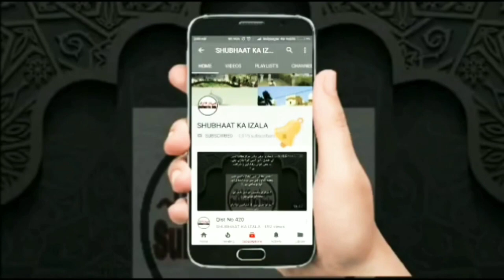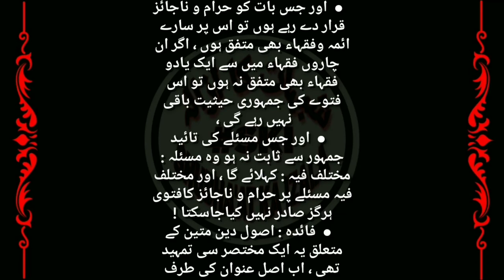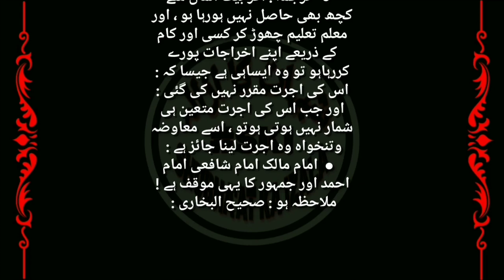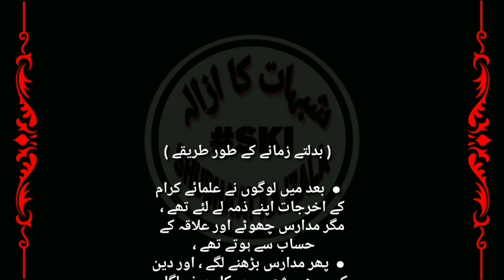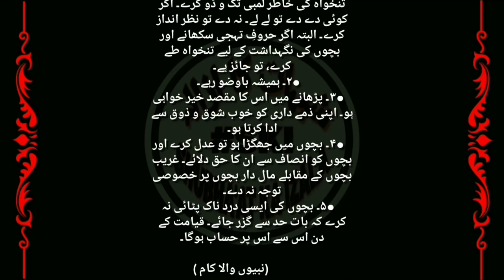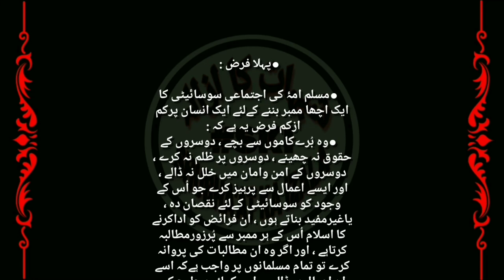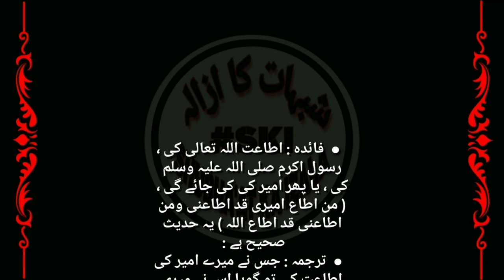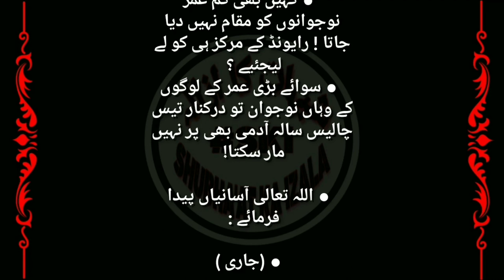Qist No 605 | Qura'n Taraweeh Par Ujrat